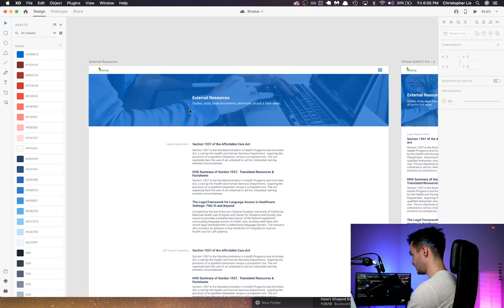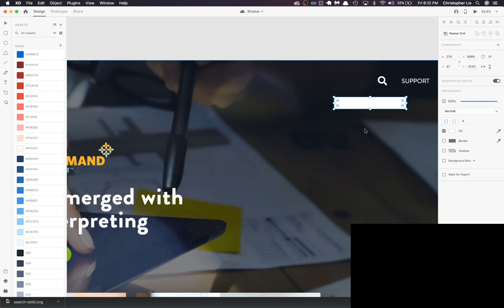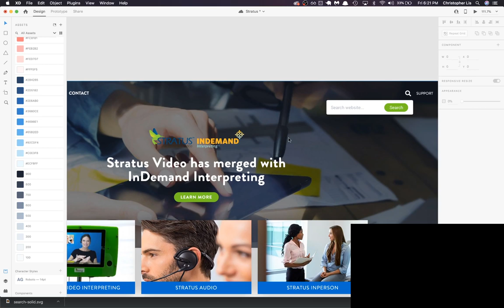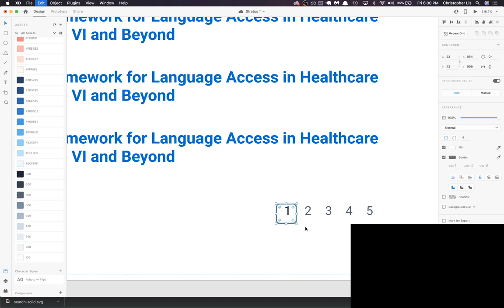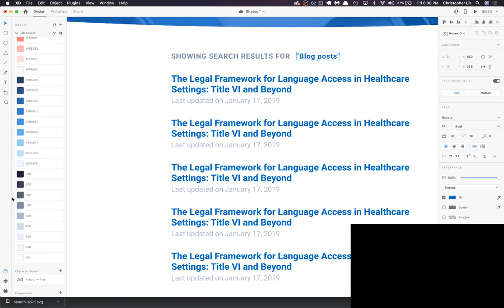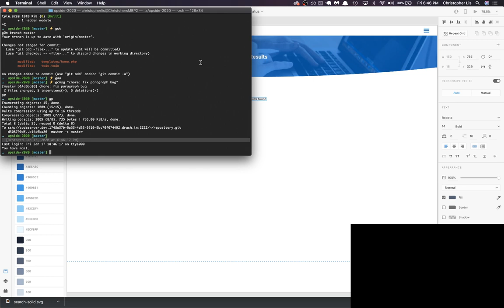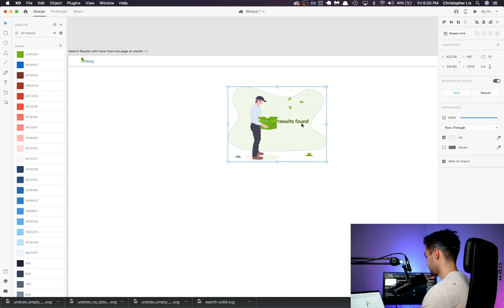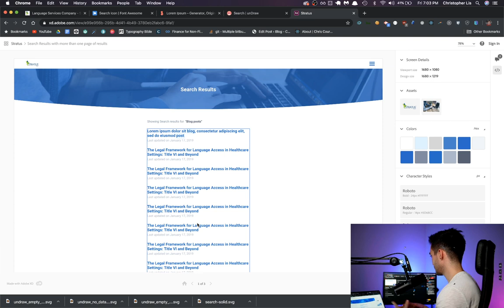Mocking up features for a professional client website